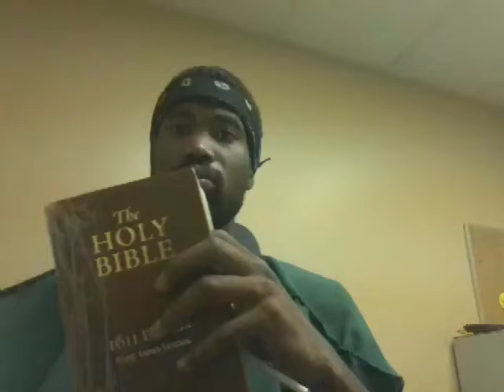Enoch,Elijah, & Yahawashi took up by the chariots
Kal halal la Yahawah Bahasham Yahawashi